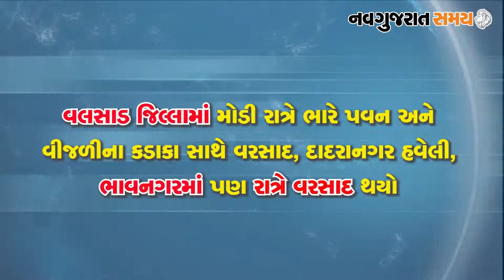Navgujarat Samay News Fatafat on 22 October 2020, Afternoon Update